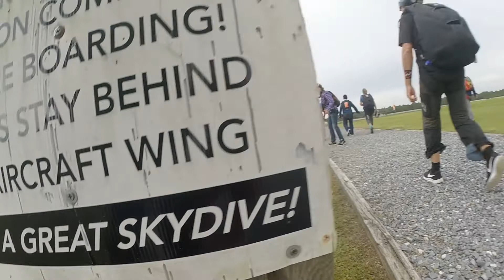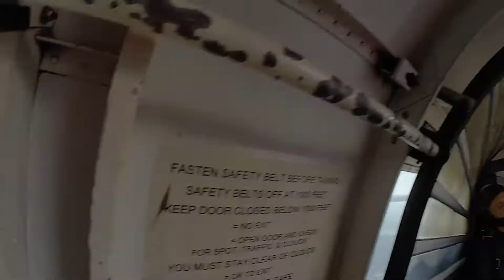Swoopware: Skydive - Kimi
Swoopware: Skydiving Video - Kimi